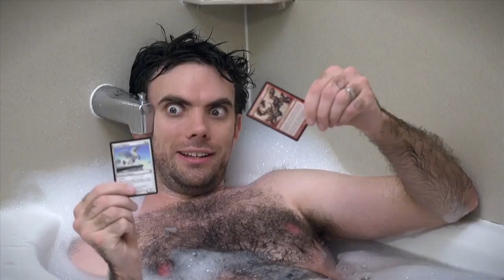An Invitation to Conspire: Nathan Holt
What role does Walking the Planes' Nathan Holt play in Conspiracy? Find out Saturday, May 17 after Round 11 at Pro Tour Journey into Nyx